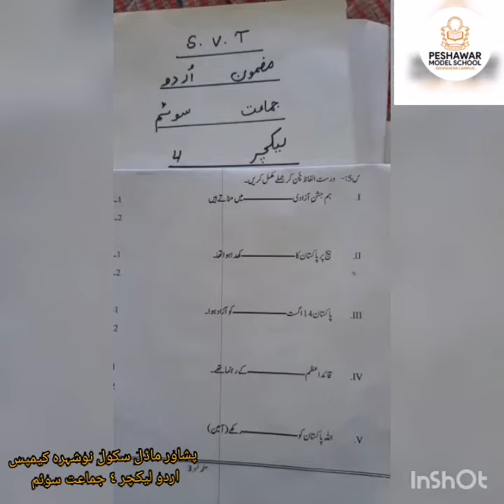PMS NSR Lecture No.4 Urdu May Home Task for Grade III